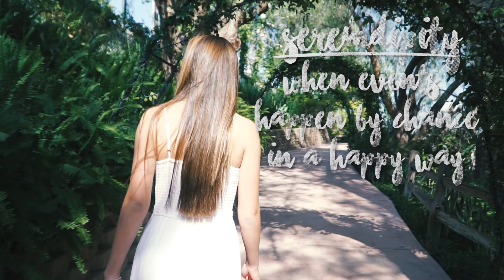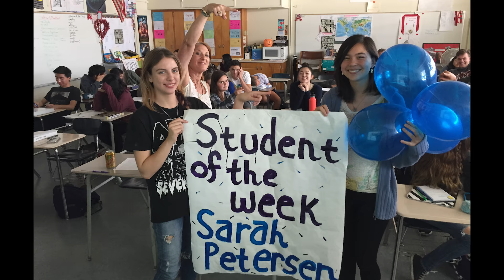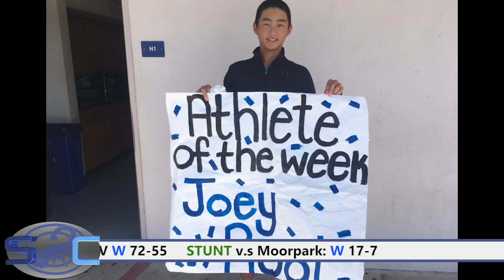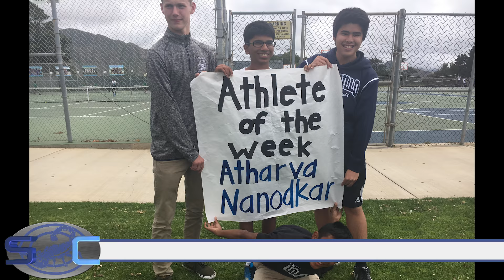Cam High Connect Week 30 - April 21, 2017